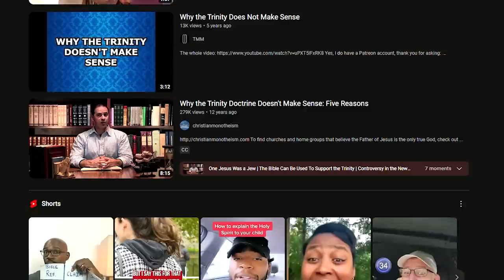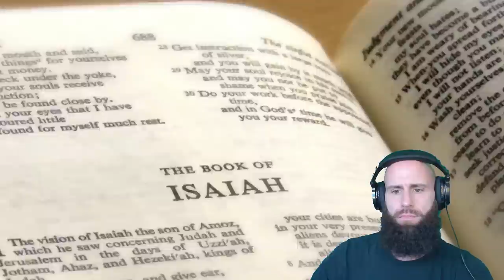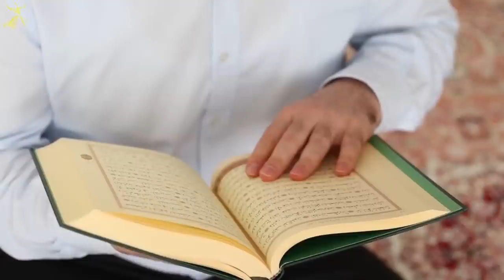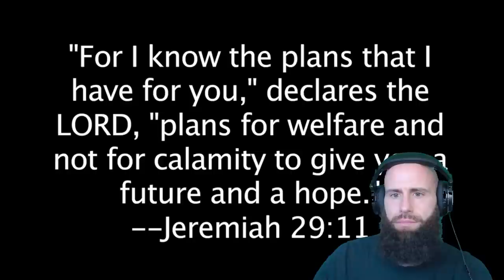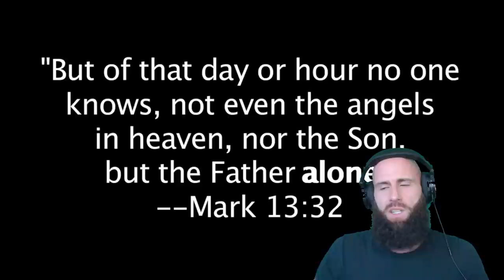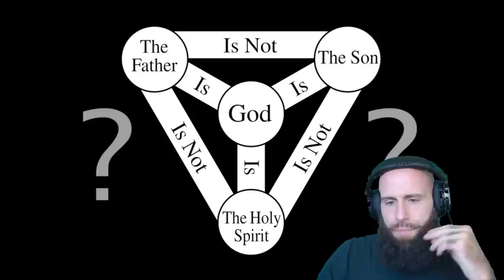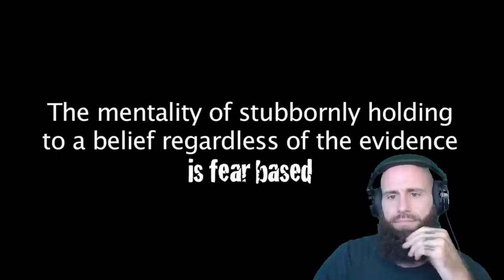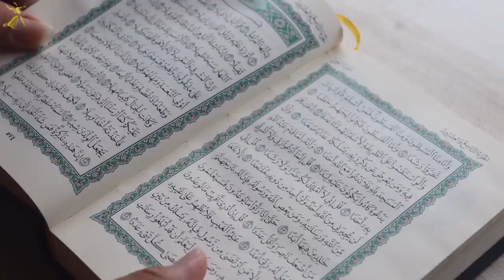Why The Trinity Makes NO Sense (ATTENTION Christians!)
Original Description:
"To find churches and home groups that believe the Father of Jesus is the only true God, check out the Unitarian Christian Alliance group directory

the challenge
Will you ask these five questions of your pastor or trusted Christian expert? Most people just believe in the Trinity because that is how they were raised. Tradition has been passed down from generation to generation and no one seems to be asking whether or not this doctrine is biblical. If you care about this subject, if this is important to you, if you want to know who God really is, then you owe it to yourself to wrestle with these questions

the expected response
Time after time when we engage in conversation with other Christians about these issues we are brushed off with appeals to our human limitations. They tell us that the Trinity is a mystery that we just have to accept by faith. We are cautioned that we are not capable of understanding God. Though there is some truth in this type of sentiment, we still consider such appeals to incomprehensibility as cheating. I mean, let's just reverse our positions for a moment. You be the Unitarian and I'll be the Trinitarian. You try to convince me that my beliefs are unbiblical, anachronistic, and illogical. You make some solid arguments and rather than listening and really considering what you are saying I say, "Well, I hear what you are saying, but really, you just need to accept that this is a mystery that you cannot understand; you just have to believe it." If I pulled that on you, wouldn't you feel like that was dirty? Yet, this is what happens over and again. We have to be willing to change our beliefs if they are wrong. May God help us!"

God bless!